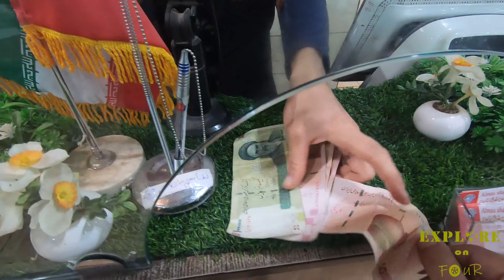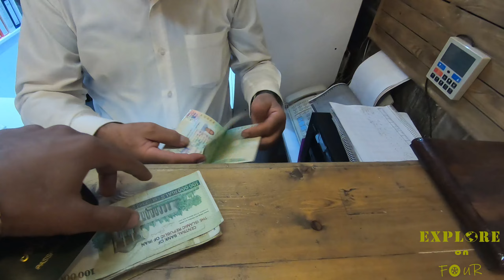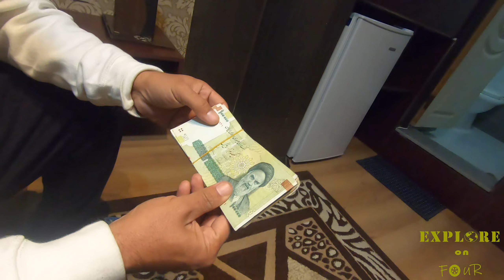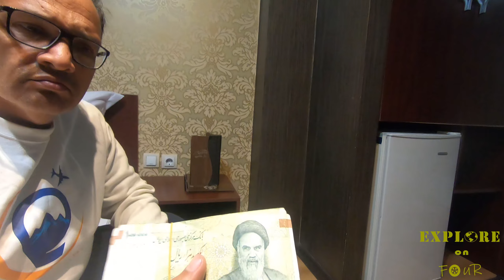Yazd to Tabriz | Pakistan🇵🇰 to 🇹🇷Turkey by road | S 02 E 05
This is the fifth episode of my second journey towards Turkey on my own vehicle. I recorded the first season as well which I did in Summer 2022, but unfortunately my hard disk got corrupted and all my data lost. I am trying my best to recover that data but until then, enjoy my second season. I am trying to explore the whole world on four wheels. In that regard, this is my first step. In Sha Allah in the near future I will try to extend this journey towards Schengen countries and drive from Pakistan until Spain and north Africa. It is easier said than done especially on a Pakistani passport. I need your full support to fulfill this dream. The more following I get, the easier it will become for me to get visas of the countries I want to visit.

یہ میری اپنی گاڑی پر ترکی کی طرف دوسرے سفر کی پانچھویں قسط ہے۔  میں نے پہلا سیزن بھی ریکارڈ کیا جو میں نے 2022 کے موسم گرما میں کیا تھا، لیکن بدقسمتی سے میری ہارڈ ڈسک خراب ہوگئی اور میرا تمام ڈیٹا ضائع ہوگیا۔  میں اس ڈیٹا کو بازیافت کرنے کی پوری کوشش کر رہا ہوں لیکن اس وقت تک آپ اس دوسرے سیزن سے لطف اندوز ہوں۔  میں چار پہیوں پر پوری دنیا گھومنے کی کوشش کر رہا ہوں۔  اس سلسلے میں یہ میرا پہلا قدم ہے۔  ان شاء اللہ مستقبل قریب میں میں اس سفر کو یورپی ممالک تک بڑھانے کی کوشش کروں گا اور پاکستان سے اسپین اور شمالی افریقہ تک ڈرائیو کروں گا۔  یہ کہنا تو بہت آسان ہے لیکن اس کو کر دکھانا مشکل ہے خاص طور پر پاکستانی پاسپورٹ پر۔  اس خواب کو پورا کرنے کے لیے مجھے آپ کے مکمل تعاون کی ضرورت ہے۔  آپ کو بس اس چینل کو شیئر، لائک، کمنٹ اور سبسکرائب کرنا ہے۔  مجھے جتنی زیادہ سپورٹ ملے گی، میرے لیے ان ممالک کے ویزا حاصل کرنا اتنا ہی آسان ہو جائے گا جن کو میں گھومنا چاہتا ہوں۔  میرا مکمل روڈ ٹرپ جو کہ اتار چڑھاؤ سے بھرا ہو گا، دیکھنے کے لیے اس چینل سے جڑے رہیں

I'm on Instagram as @exploreon4. Install the app to follow my photos and videos.